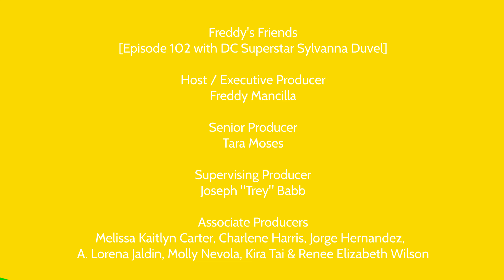Freddy's Friends - Episode 102 - with DC Superstar Sylvanna Duvel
Freddy sits down with La Reina of DC Drag Sylvanna Duvel!